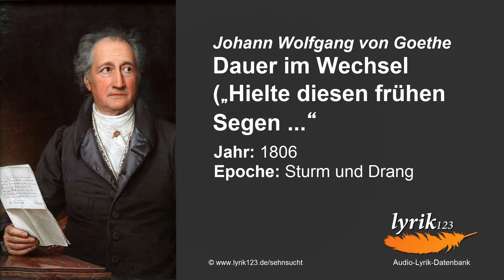Johann Wolfgang von Goethe: Dauer im Wechsel (1806)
So komme, was da kommen mag!
Solang du lebest, ist es Tag; ...

*Alle Gedichte finden Sie im Buch: „Sehnsucht. Eine thematische Anthologie: Die schönsten deutschsprachigen Gedichte über das ewige Verlangen“

Gegründet wurde beingoo, unser immer noch junges Unternehmen, im Jahr 2007. Wie lange der Wunsch, gute Ideen Wirklichkeit werden zu lassen, zuvor schon im Kopf von Benjamin Erhardt, dem Gründer von beingoo, anklopfte, ist nicht ganz sicher. Bereits die ersten Projekte der Firma machen aber klar, dass es dieser Wunsch inhaltlich von Musik über Kunst und Wissenschaft bis hin zur Literatur recht weit gefasst war und immer noch ist.

2009 starteten wir mit der Gesangskunst der Oxford Clerks das nächste große Projekt. Die für 2009 und 2010 jeweils fix und fertig organisierten Weihnachtskonzerte der Jungs in Berlin wurden absurder Weise zweimal vom Schneechaos in Europa verhindert, dafür bereichert seitdem eine wunderschöne CD mit klassischen Weihnachtsstücken unseren Katalog. Unsere Begeisterung für deutschsprachige Lyrik, von dem unsere Lyrik-Datenbank und der 2010 erschienenen Anthologie “Sehnsucht” künden, hat sich glücklicherweise als wetterunabhängiger herausgestellt. Ebenso der Blick auf das Geschehen dieser Welt, der sich seit Ende 2009 jeden Freitag im “Tag der Wahrheit” niederschlägt.

Wie man sieht, sind wir unserem breiten Verständnis davon, was “wahre, schöne und gute Ideen” beinhalten können, treu geblieben, obwohl wir mittlerweile gelernt haben, dass eine gewisse Konzentration von Vorteil ist. Als Agentur helfen wir daher anderen, ihre guten Ideen in die Tat umzusetzen. Uns selbst haben wir gerade mit Lyrik123.de, der Lyrik-Datenbank im Netz und ZeitundWahrheit.de, den Seiten für die ganze Wahrheit über das Weltgeschehen heute und gestern, zwei schöne Geschenke gemacht, die anzuschauen sich lohnen.